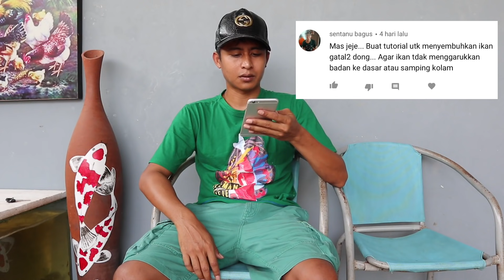Beginilah cara penanganan ikan koi flashing - menggesek badan dan lompat dari kolam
Sekarang bisa pesan ikan koi di chanel jeje yeny
Silahkan yang mau cari ikan koi berkualitas hub Admin kami

Di vidio kali ini saya mengangkat beberapa ekor ikan koi Koleksi saya
Ternyata ada yang terkenal kutu
Ikan flashing atau menggesek kan badanya kedinding kolam disebabkan oleh kutu
Seperti apa cara mengatasinya
Simak vidionya ya